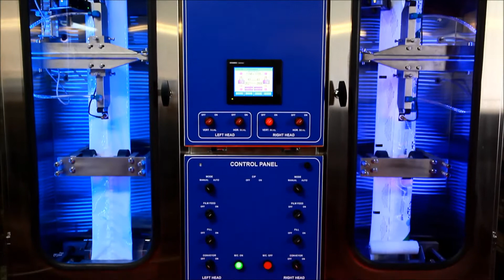Milkpack 6000+Counting and Crating System